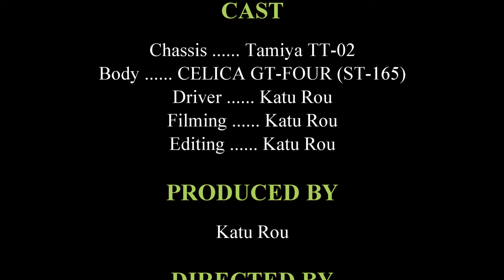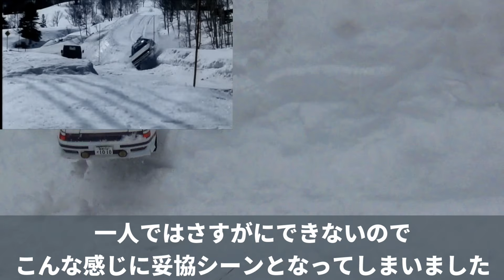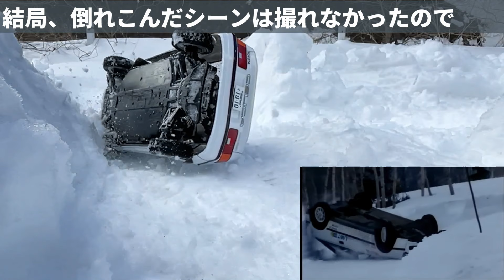タミヤTT-02セリカGT-FOURで私をスノボに連れてって欲しくなるビデオ WANT TT-02? TOYOTA CELICA GT-FOUR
映画「私をスキーに連れてって(1987)
セリカGT-FOURの爆走シーンをRCで再現してみました
※BGMは映画のものをそのままミックスしてあります

Item No:58718電動RCカーシリーズ No.718
1/10RC トヨタ セリカ GT-FOUR (ST165) (TT-02シャーシ)

タイヤ/ホイール：Ｍシャーシラリーブロックタイヤをナロー加工
スノボ/キャリア：タンドラハイリフト用

カメラ CAMERA
Sony HDR CX680 1080p/60fps
iPhobe12mini 1080p/240fps

編集ソフト EDIT
POWER DIRECTOR 365 1080p x0.5speed /30fps

走行用バッテリー BATTERY
XPOWER R-SPEC [エックスパワー Rスペック]Li-Po 7.4V 4200mAh 50C/100C

充電器 CHARGER
multi charger X2 AC PLUS 260